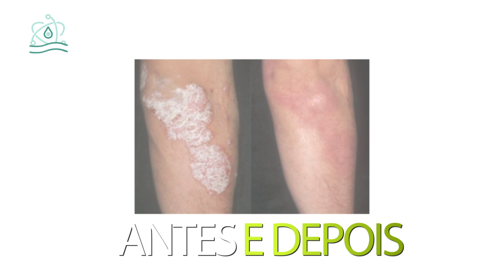A MELHOR SOLUÇÃO CONTRA PSORÍASE! [ VEJA FOTOS DE ANTES X DEPOIS ]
Você sofre com Psoríase? Sabe que a doença causa fortes incômodos, coceira e ardência na pele. Existem diversos tipos de cremes e pomadas disponíveis no mercado, é importante consultar o médico especialista e verificar o que ele irá recomendar para sua pele. Nesse vídeo nossa especialista vai te mostrar um novo produto que está revolucionando o mercado no que se refere ao tratamento contra a psoríase.

Sofre com PSORÍASE? Então conheça PSORILESS, pomada para psoríase segura, eficaz e a mais vendida em todo mundo contra a psoríase.

🔻COMPRE HOJE MESMO seu PSORILESS  no (LINK NO COMENTÁRIO FIXADO) e ACABE com a PSORÍASE! 🔻

0:11 tratamento contra psoríase
0:33 loção psoriless